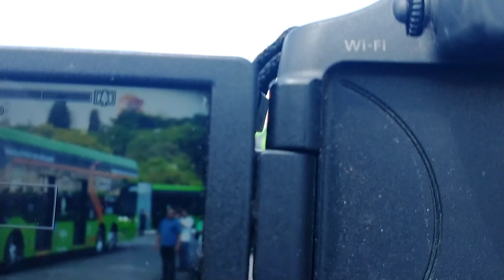Comboio de Saída da Praça Charles Miller Após o Evento de Entrega dos Novos Elétricos - Eventos #5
No dia 18/09/2023 foi entregue o primeiro lote dos novos ônibus elétricos para a Cidade de São Paulo. A cerimônia de entrega aconteceu as onze horas e contou com a presença de políticos e empresários do setor.

Por volta das treze horas os novos ônibus saíram em quatro comboios para dar uma volta pelo centro da cidade.

00:00 Introdução
02:40 Comboio da Transppass
07:14 Comboio da Ambiental
10:23 1º Comboio da Transwolff
13:59 2º Comboio da Transwolff
18:38 Comentários Finais